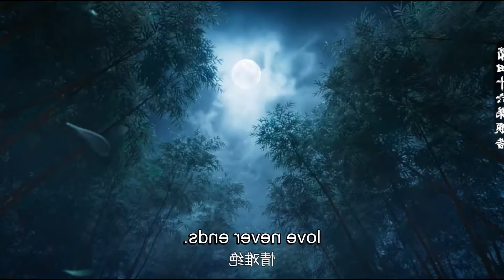Zhang Xiaofan and Lu Xueqi First Time Sleep Together Jade Dynasty End ! (Part 3) | Novel Base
𝐈𝐟 𝐲𝐨𝐮 𝐡𝐚𝐯𝐞 𝐚𝐧𝐲 𝐩𝐫𝐨𝐛𝐥𝐞𝐦 𝐰𝐢𝐭𝐡 𝐭𝐡𝐞 𝐜𝐨𝐧𝐭𝐞𝐧𝐭 𝐚𝐧𝐝 𝐯𝐢𝐝𝐞𝐨, 𝐭𝐡𝐞𝐧 𝐜𝐨𝐧𝐭𝐚𝐜𝐭 𝐛𝐞𝐟𝐨𝐫𝐞 𝐭𝐚𝐤𝐢𝐧𝐠 𝐚𝐧𝐲 𝐚𝐜𝐭𝐢𝐨𝐧.
𝐄𝐦𝐚𝐢𝐥 𝐈'𝐝 𝐨𝐧 𝐚𝐛𝐨𝐮𝐭 𝐬𝐞𝐜𝐭𝐢𝐨𝐧 (𝐃𝐞𝐭𝐚𝐢𝐥𝐬)